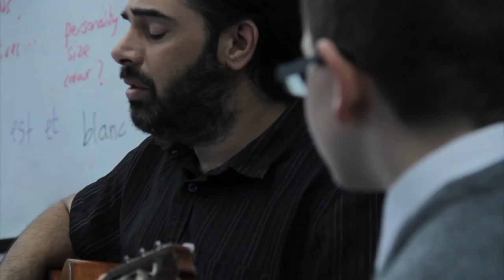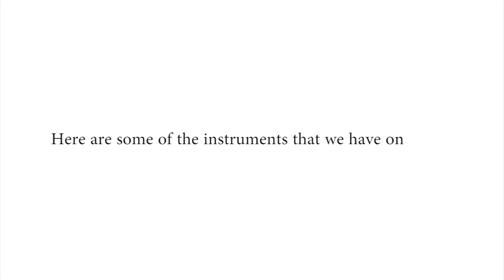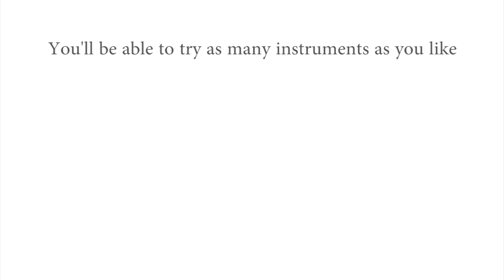Luton Music Service Recruitment Film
A film made for Luton Music Service. Made to encourage Key Stage 2 children to take up instrumental lessons.